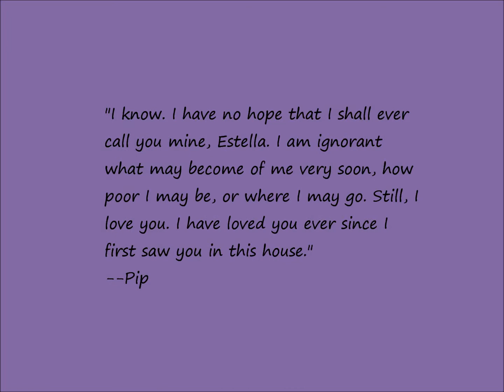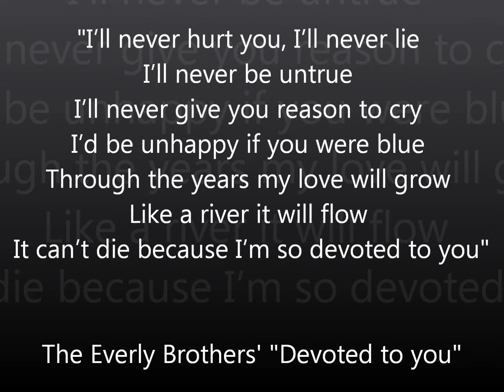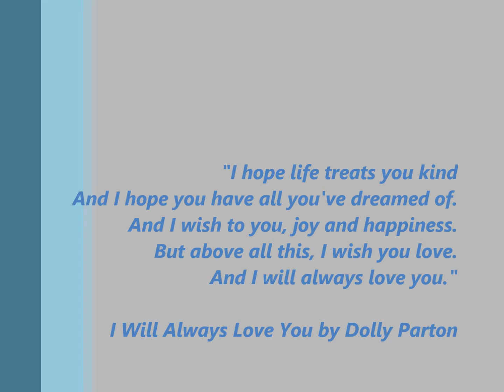A Chivalric Love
A chivalric knight is faithful to one lady.